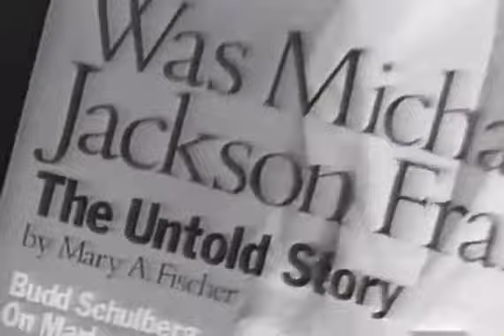Mary A. Fischer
GQ Article "Was Michael Jackson Framed?"